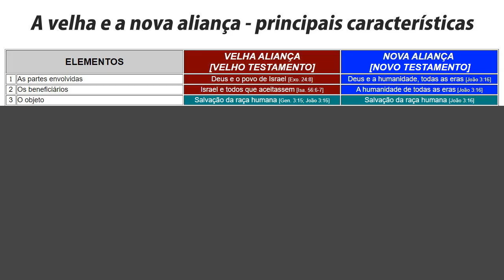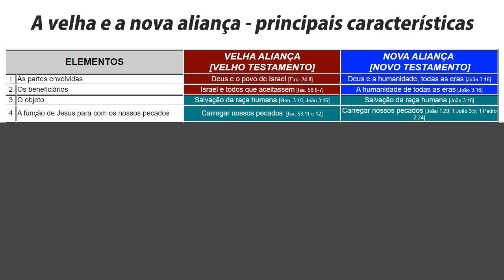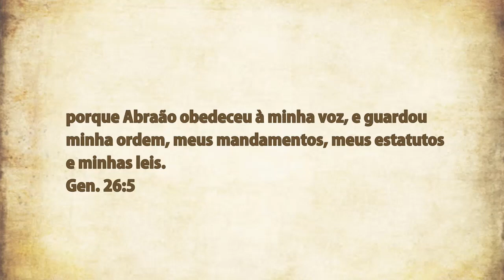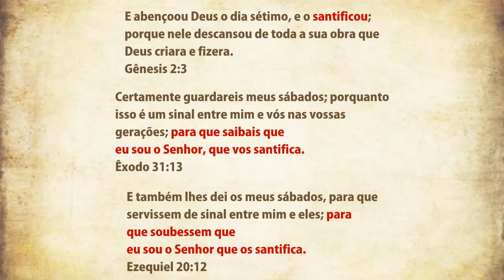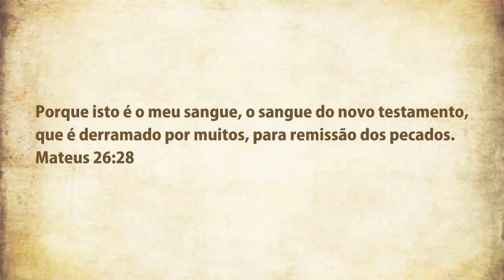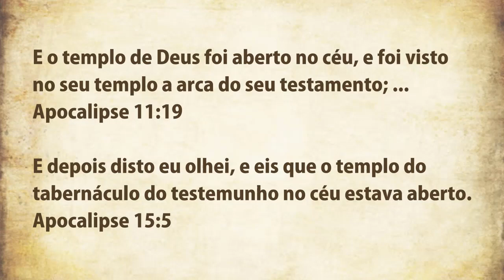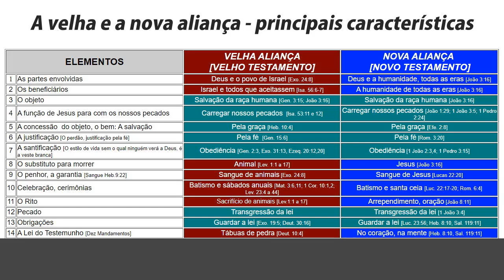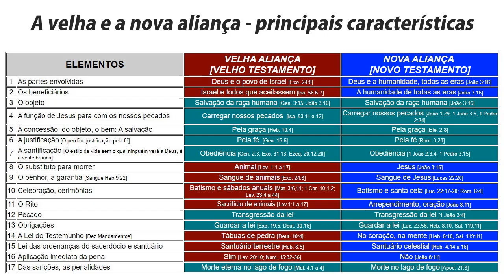A Velha e a Nova Aliança - Principais diferenças - VD-0060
Veja neste estudo as principais diferenças entre a Velha e a Nova Aliança. O que ainda está em vigor e o que foi abolido por Jesus na cruz.